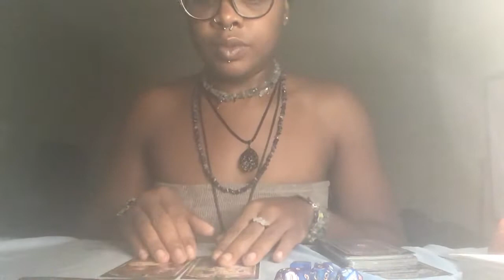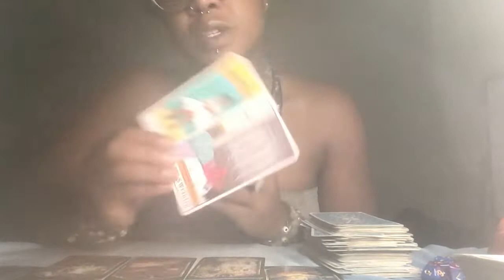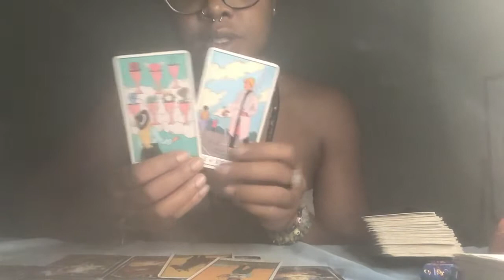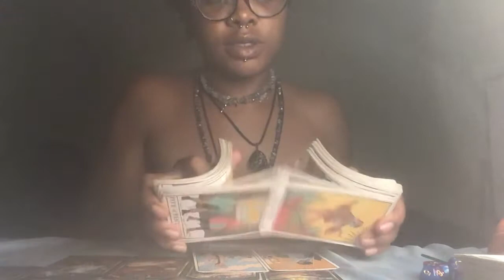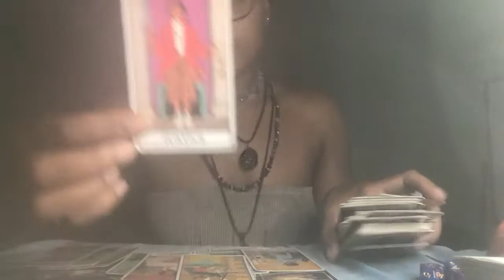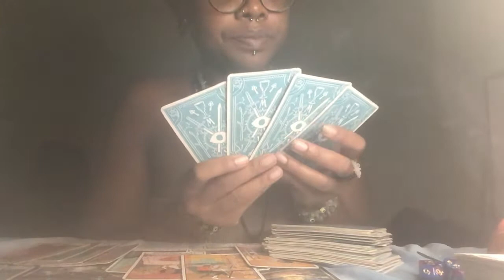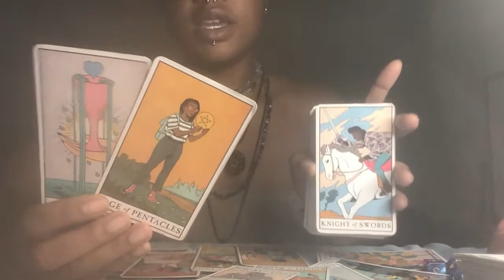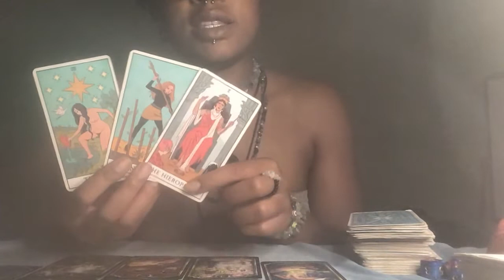Ex mad hating…new love is here 💕😍❣️🥹